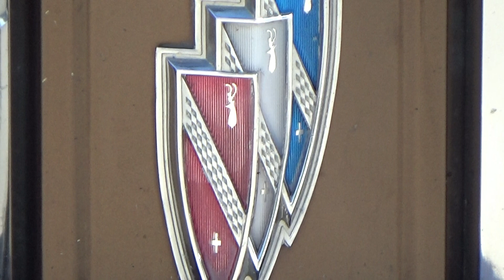Zlot samochodów Kasina W_20240818140714.m2ts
Kasina Ski & Bike Park